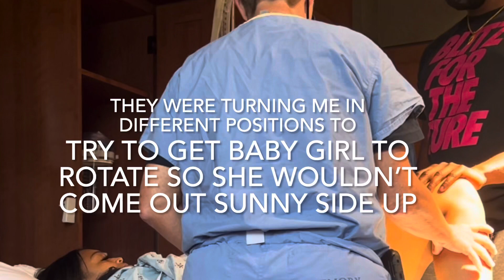Labor and Delivery Vlog Part 2 | Real & Raw | Baby #2 | Born On Her Due Date